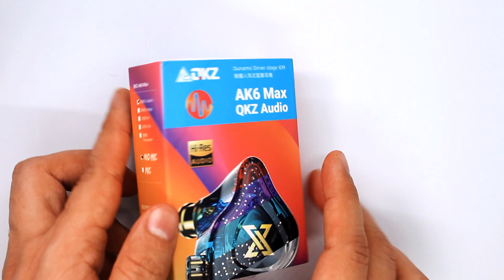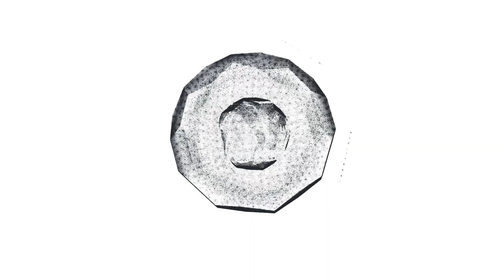QKZ AK6 MAX [Review #129]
QKZ AK6 MAX

Acesse a lista dos melhores fones custo/beneficio.

7hz Dioko
Shuoer S12
7hz Timeless

Modulo Bluetooth
KZ AZ10